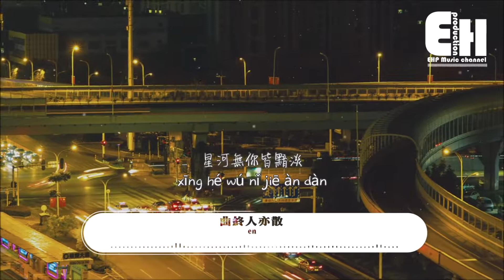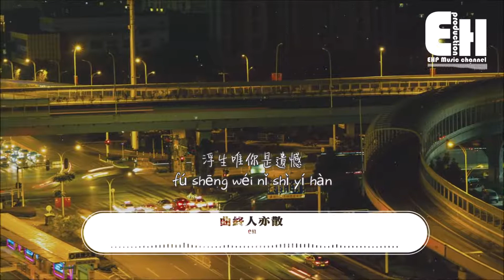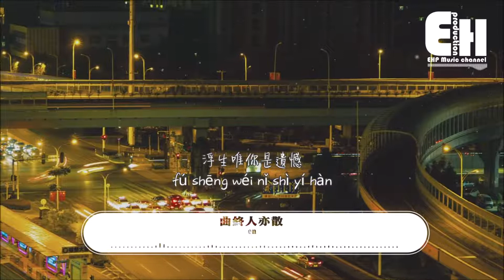曲终人亦散 en ❖❖特别鳴謝❖❖EHPMusicChannel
曲终人亦散

喜歡的朋友記得分享出去，谢谢你們的支持!

❖歌詞在下面❖
作词：林青谕
作曲：曹敬鹏

黄昏灯一盏 与斜阳道晚安
难忘相思抑郁寡欢
我饮酒 伏琴案 酒醉后 慌乱
哭声里忆起你的暖

风也轻 云也淡
风云瞬息变换 轻易又聚散
爱难尽 恨难断
爱恨反复又纠缠

不解浪漫 声起始平缓
一去不返 这转折突然
辗转 悔恨 已太晚

曲终人亦散 灯火意阑珊
风雪 留一人承担
卷帘人未还 帘外花千万不愿看

曲终人自叹 冷风吹花残
星河无你皆黯淡
浮生唯你是遗憾

风也轻 云也淡
爱难尽 恨难断
爱恨反复又纠缠

辗转 悔恨 已太晚

风雪 留一人承担
卷帘人未还 帘外 花千万 不愿看

星河无你皆黯淡
浮生唯你是遗憾

星河无你皆黯淡
浮生唯你是遗憾

［本創作MV中的音樂版權及電影或影像片段，上述版權皆歸属於其“電影創作者，音樂製作人，片段拍攝或其發行商等”合法擁有法律上授權之聲明者,本頻因為愛音樂，只做推廣分享，如果喜歡創作MV的音樂或电影，請至正版商品授權出售平台進行購買］

The copyright of music and movie or video clips in this create MV belong to its owner who is legally authorized by "film creator, music producer，clip shooter or its distributors, etc."

If you like the music or movies in this MV, please go to the authorized merchandise sales platform to purchase.